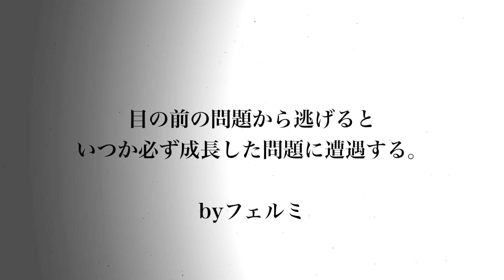【漫画】突発性難聴になるとどうなるのか？【マンガ動画】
医師：残念ながら手遅れです・・

脚本/原作：フェルミ研究所@denran1031
イラストレーター：葵山わさび@ahowasa86

〜音楽〜
甘茶の音楽工房